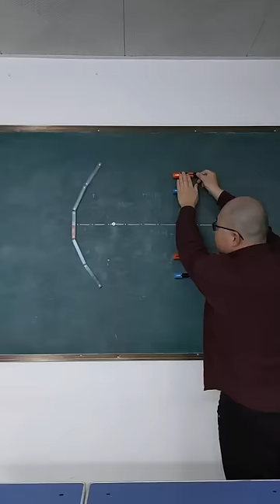Concave mirrors have a converging effect on light. There are applied scientific experiments in car